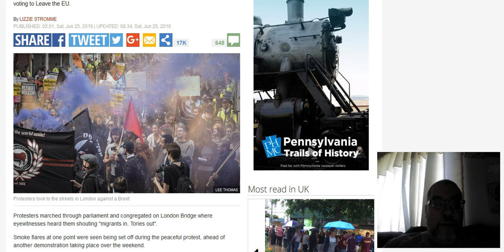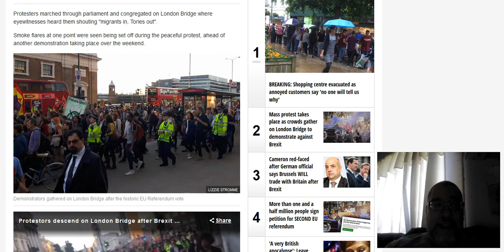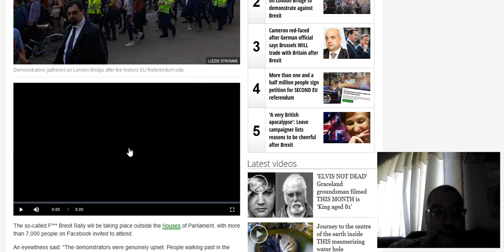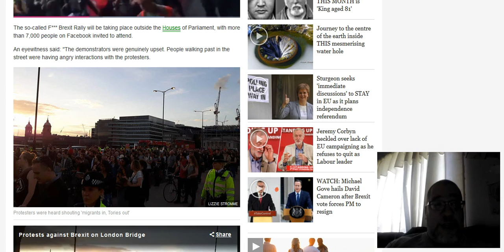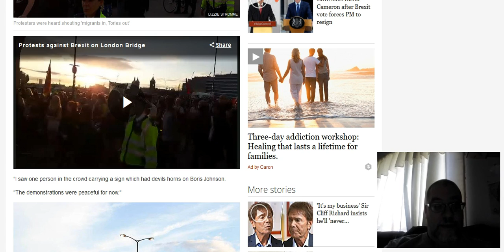F Brexit Rallies Fill London Streets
Paul Gordon exposes the hypocrisy of the leftists now protesting 'the will of the people" to exit the EU.
After the decision by the majority people who chose to take advantage of the government’s permission granted to them to inflict their will on others (the decision to exit the EU, or BREXIT), leftists filled the streets of London with profanities and red Anarcho-Communists flags chanting “Migrants In, Torries Out” and other endearing epithets at the small majority of ‘eligible’ voters who chose to take advantage of the power their government so benevolently granted to them.
Paul Gordon shows you how all of these F#$% Brexit rallies, once again, expose the hypocrisy of the left, the one man-one vote, will of the people left who turn on democracy when the mob turns on them.
The rallies are not about Brexit so much as they are about leftists being upset that their enablers of self-immolation, the EU, are no longer going to have the power to force THEIR will on everyone else.
They are, sadly, victims of the democracy they so ostensibly support.

This video covered by a Bipcot No Gov License, meaning you are free to use this content anyway you so choose so long as you are not with or advocating for government.